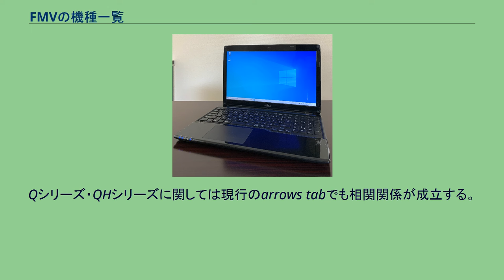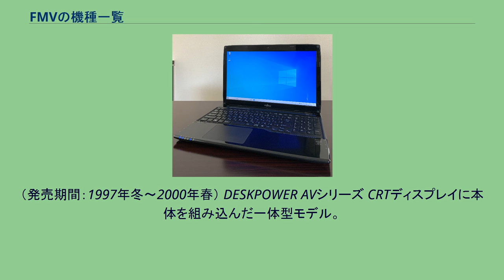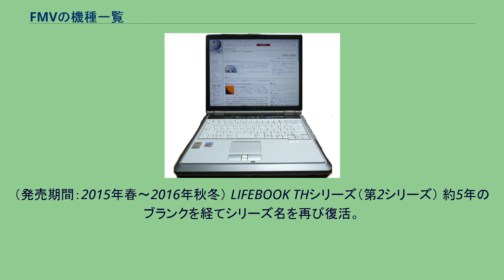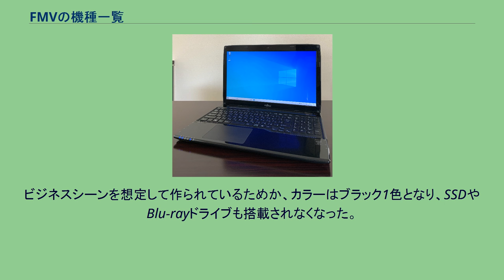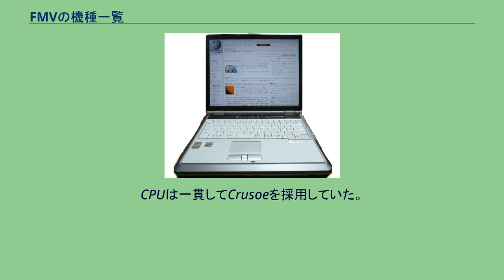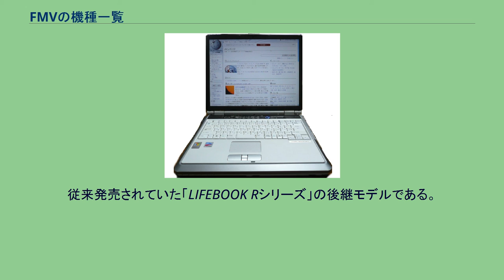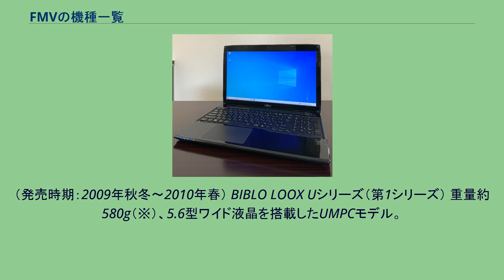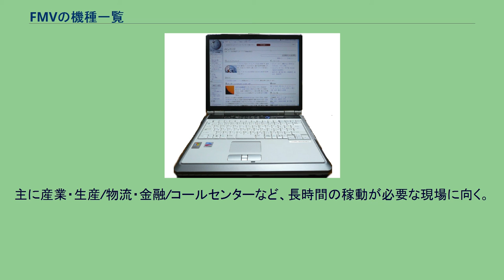FMVの機種一覧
FMVの機種一覧（エフエムブイのきしゅいちらん）とは富士通（富士通クライアントコンピューティング）が発売するFMVの現行モデル並びに過去に発売されたモデルを列挙した一覧である。
本稿では2010年4月以降の法人向けモデルである「ESPRIMO（エスプリモ）」・「LIFEBOOK（ライフブック）」・「STYLISTYIC（スタイリスティック）」についても合わせて述べる。
なお、ブランド名の統一に合わせて品番ルールが変更されており、シリーズ名を示す最初のアルファベットが1文字であれば法人向け、アルファベットが2文字であれば個人向けと容易に区別できるようになり、個人向けの場合はAHシリーズのように、2文字目は必ず"H"となる。
よって、仕様やデザインは異なるものの、一部のシリーズでは以下のような相関関係になる。
Qシリーズ・QHシリーズに関しては現行のarrows tabでも相関関係が成立する。
ESPRIMO FHシリーズ 「DESKPOWER Fシリーズ」後継の一体型モデル。
（発売期間：2010年夏～） ESPRIMO EHシリーズ 新デザインのディスプレイを搭載したシンプルな一体型モデル。
本シリーズではカスタムメイドの設定がない。
（発売期間：2011年春～2013年夏） ESPRIMO WHシリーズ ディスプレイにチルト機能を備え、タッチ操作がしやすい角度に調整できる一体型モデル。
（発売期間：2013年秋冬～2016年秋冬） ESPRIMO DHシリーズ 「DESKPOWER CEシリーズ」後継の分離型スリムタワーモデル。
富士通が発売する個人向けの分離型モデルは本シリーズのみである。
2013年夏モデルからカスタムメイド専用モデルに移行。
（発売期間：2010年夏～） DESKPOWER Fシリーズ 2008年夏モデルから登場したボードタイプのデスクトップ。
ソニーのVAIO type L、NECのVALUESTAR Nに続く第3のボードPCでもある。
2009年秋冬モデルから一体型モデルはこのFシリーズに集約された。
（発売期間：2008年夏～2010年春） DESKPOWER C・CEシリーズ 1998年から発売されていたロングセラーの分離型モデル。
当初はCシリーズで展開し、2001年夏モデルからはCEシリーズを追加、2004年冬モデルからはCEシリーズのみとなった。
C・CEシリーズはCRT一体型にも存在したが、本モデルとの関連はない。
（発売期間：1998年夏～2004年夏（Cシリーズ）、2001年夏～2010年春（CEシリーズ）） DESKPOWER LXシリーズ 液晶テレビ・レコーダー・高機能PCをワンパッケージにした一体型デスクトップ。
TXシリーズ終息後は当シリーズがFMVのフラッグシップモデルとなっていた。
（発売期間：2004年夏～2009年夏） DESKPOWER EKシリーズ 省スペースで設置できる一体型のエントリーモデル。
テレビチューナーは搭載しない。
（発売期間：2006年秋冬～2009年夏） DESKPOWER TXシリーズ 30型以上の大型液晶を搭載した一体型モデル。
DESKPOWER Tシリーズの後継機種として登場した。
（発売期間：2005年夏～2007年夏） DESKPOWER Hシリーズ 大画面液晶と大容量のHDDを搭載した横置きに対応した本体が特徴の分離型モデル。
（発売期間：2004年冬～2006年夏） DESKPOWER Tシリーズ TVチューナー（地上アナログ）を搭載した大型タイプの一体型モデル（発売期間：2004年春～2005年春） DESKPOWER Lシリーズ 17型ワイド液晶を搭載した一体型モデル。
（発売期間：2002年春～2004年夏） DESKPOWER M・MEシリーズ マイクロタワータイプの分離型モデル。
当初はMシリーズから発売を開始し、1999年夏モデルからMEシリーズを発売した。
（発売期間：1998年春～2002年春（Mシリーズ）、1999年春～2001年春（MEシリーズ）） DESKPOWER Tシリーズ ミドルタワータイプの分離型モデル。
ここでは、TE・TS・TPシリーズも含まれる。
（発売時期：1995年冬～1999年春） DESKPOWER Sシリーズ 横置きタイプの本体を備えた分離型モデル。
ここではSE・SP・SX・H（旧）シリーズを含む。
（発売期間：1995年冬～1999年夏...